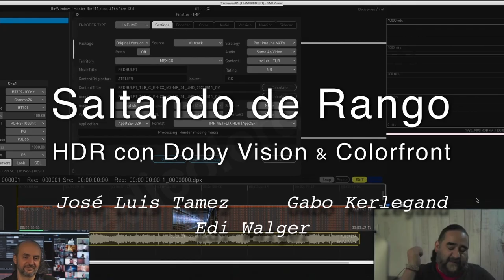Teaser. Saltando de Rango. HDR con Dolby y Colorfront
Promoción del evento gratuito en donde ColorDoctor recibe a José Luis Tamez, instructor de Dolby Vision y a Gabo Kerlegand de Colorfront para presentar QC Player, y conversar del HDR, sus requerimientos, monitores para grade y on-set, el sistema de certificación Dolby y mucho más.